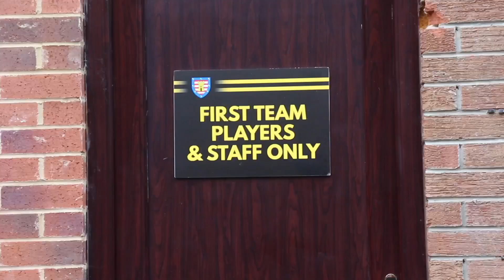THE ALTERNATIVE VIEW: MARSKE UNITED (H)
All the pre-match, in-game and post-match action from our home clash against Marske United.